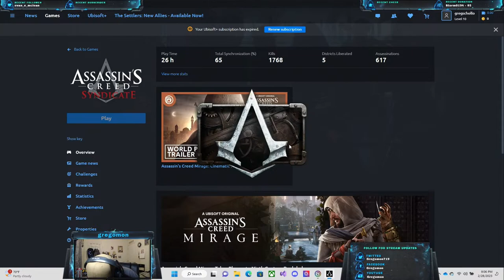🔴 LIVE | Assassin's Creed Syndicate | Part 1 | 02/28/2023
🔴 LIVE | Assassin's Creed Syndicate | Part 1 | 02/28/2023  |  Starting a new campaign and going through the entire intro and more.

Check out Ulti Supps if you're looking to get a sponsor for your streams